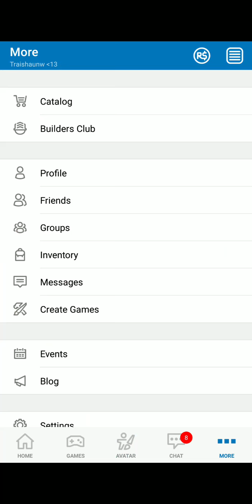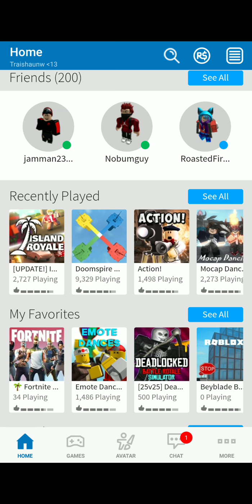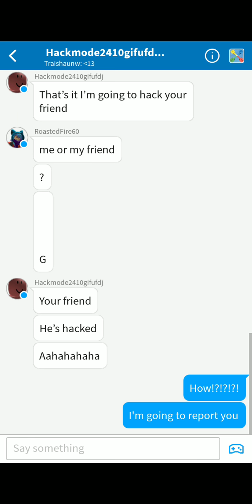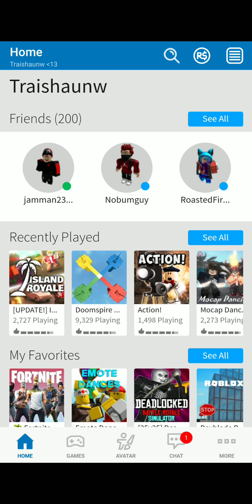I got hacked (Prank)